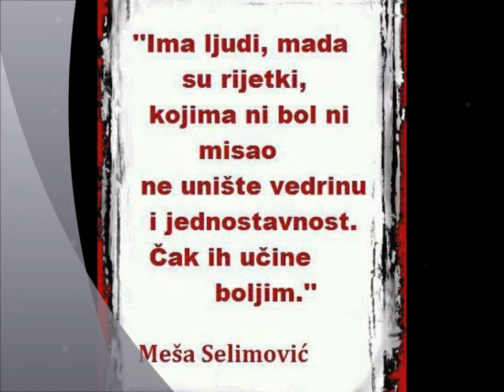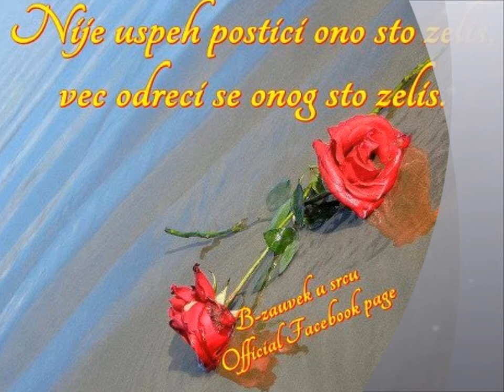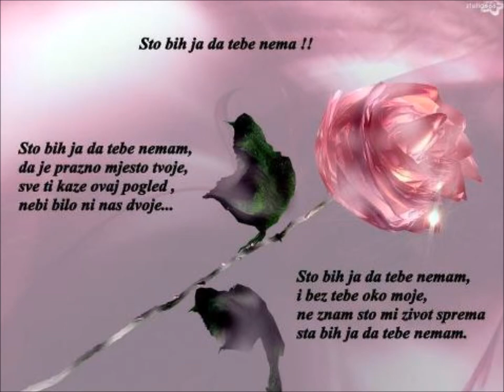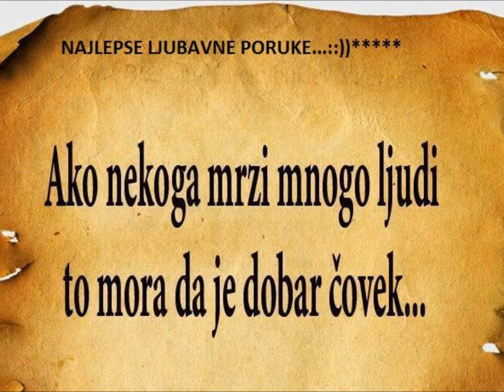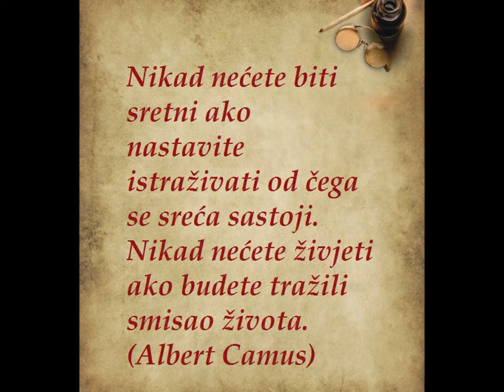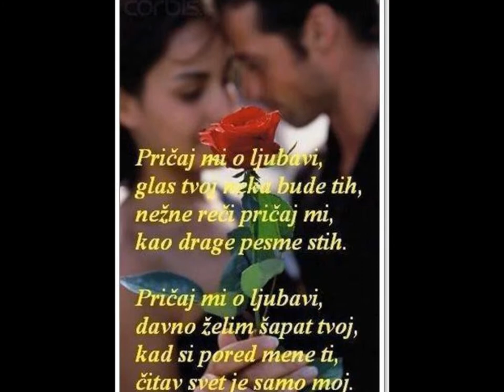BAY BAY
ZA LAHKO NOČ..N O Č K O VAM ŽELIM PRIJATELJI..